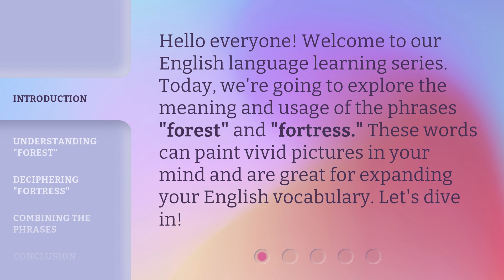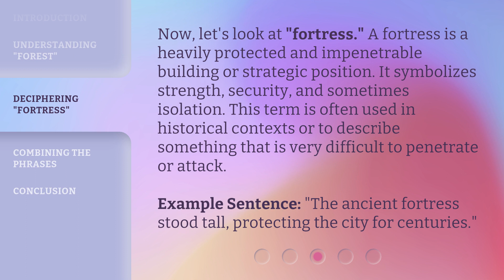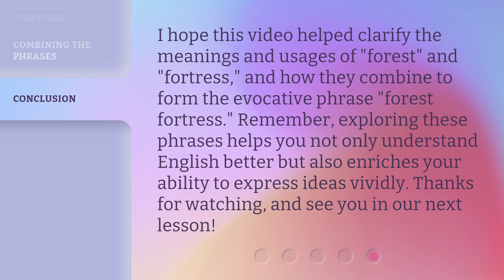English Phrases Explained: "Forest Fortress"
Unlocking the Mystery: Decoding the Phrase 'Forest Fortress' • Discover the fascinating meaning and origins behind the intriguing English phrase 'Forest Fortress'. Join us as we delve into its symbolism and unravel its hidden secrets.

00:00 • Introduction - English Phrases Explained: "Forest Fortress"
00:29 • Understanding "Forest"
00:59 • Deciphering "Fortress"
01:30 • Combining the Phrases